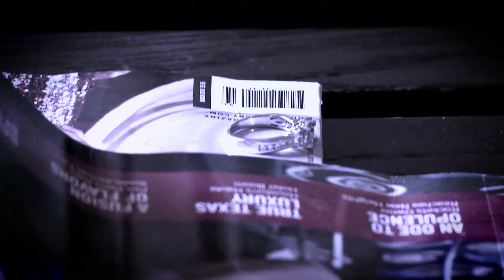I'm Bailing Tracie Out! | Life After Lockup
Clint tells his mom he’s bailing Tracie out of jail, but she doesn't believe Tracie will change!